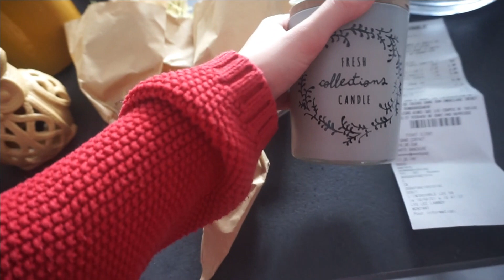Vlog déco : On commence par l'entrée ! #1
Salut !

On se retrouve pour une nouvelle série de vidéo, la série vlog décoration !!! Et j'ai trop hâte de vous emmener avec moi pour chaque pièce de la maison. Parce que j'ai tout simplement décider d'emménager avec vous chacune des pièces et chaque pièce fera l'objet d'une vidéo donc j'espère que cette série de vidéo vous plaira !

Mon instagram : saarahmgj

Je m'appelle Sarah, j'ai 21 ans. Je suis en contrat d'apprentissage en esthétique. Je me suis lancée sur YouTube car j'aime produire des vidéos, faire de la beauté, tester des choses et toucher à plein de domaine différent.

Je poste une vidéo chaque dimanche.

354 Bisous !